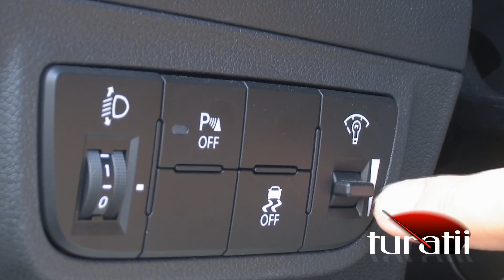Hyundai Veloster 1,6l GDi video 2 of 5